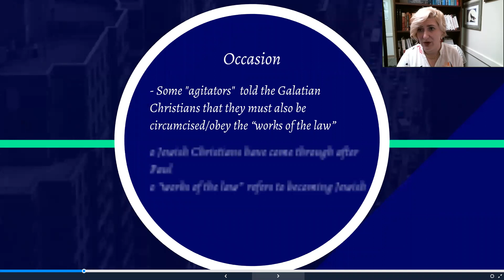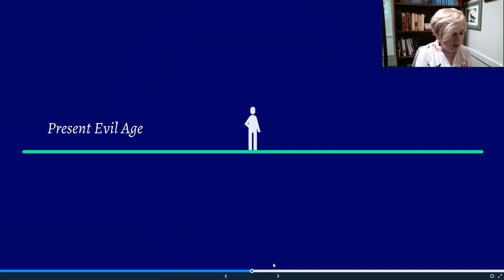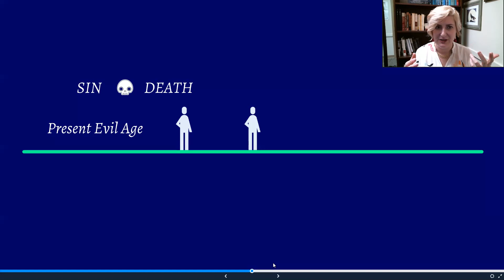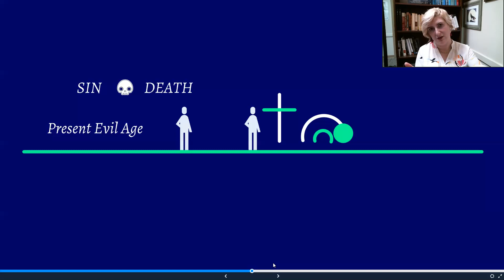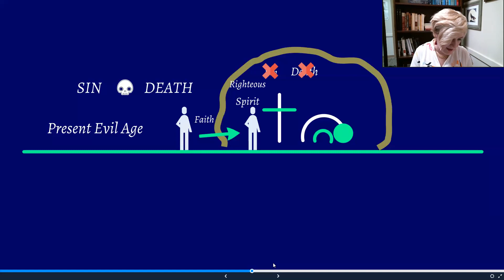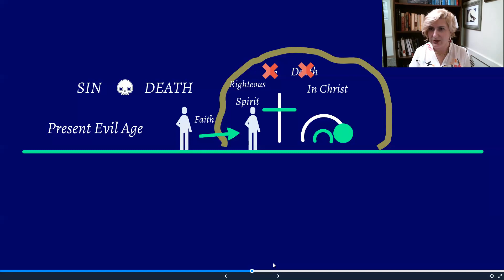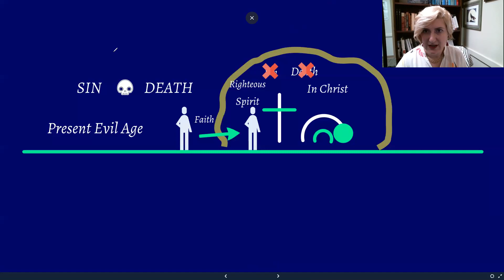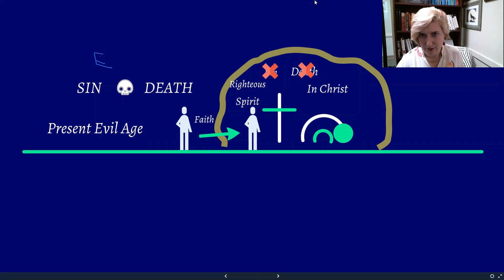Galatians Apocalyptic world view